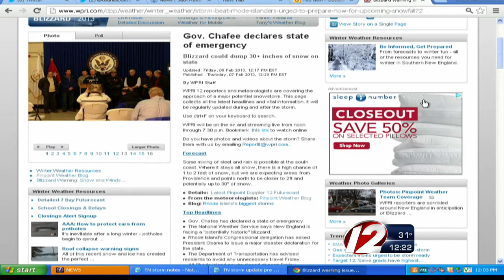Ted Nesi on Blizzard 2013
Ted Nesi discusses WPRI.com during Blizzard 2013